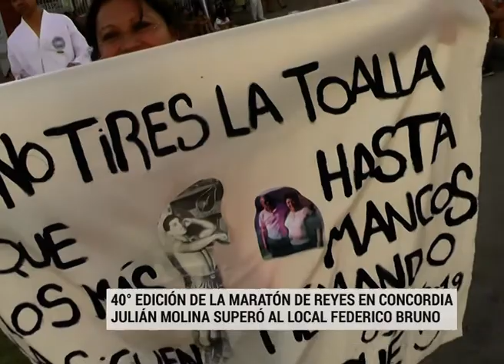Maratón de Reyes de Concordia 2019